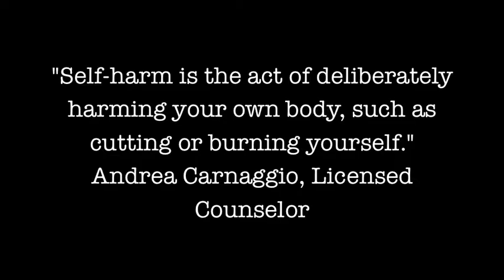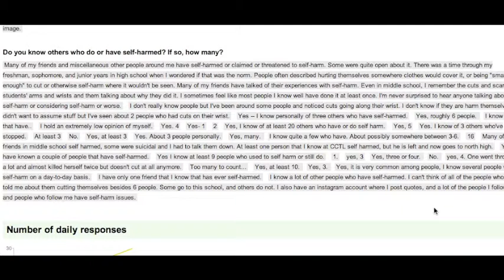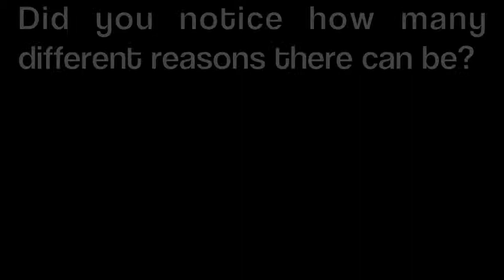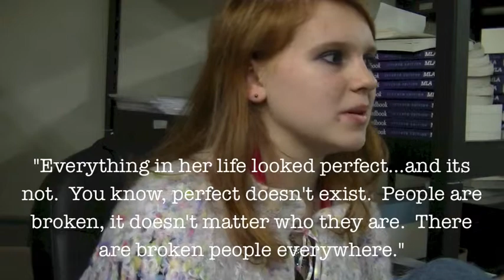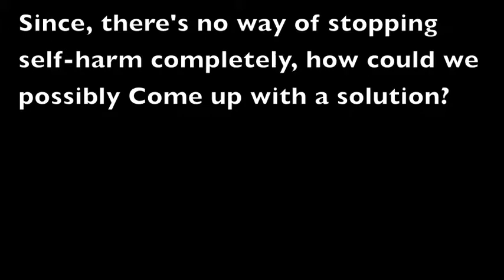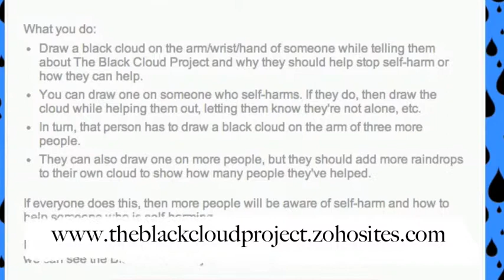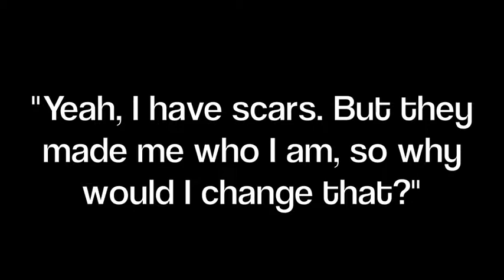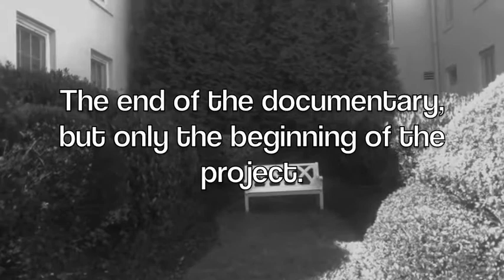The Black Cloud Documentary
A documentary about self-harm by Bethany Fox (Beth-Beth The Colorful) and Flora Seme  (Neko Chan). A bi-product of this documentary is the black cloud project.